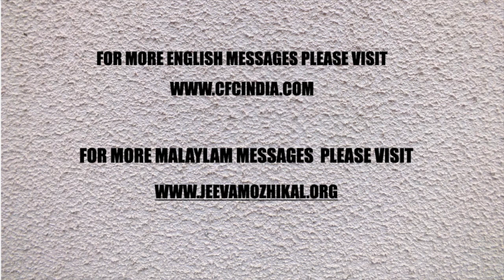MALAYALAM DEVOTION | ശിഷ്യത്വത്തിന്റെ ഏറ്റവും പ്രധാനപ്പെട്ട സന്ദേശം - 3 | Zac Poonen